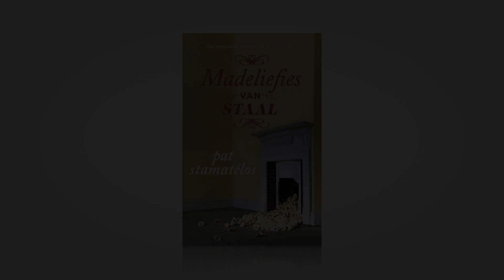Die afreis van Abel Lotz - deur Chris Karsten / Wolwedans in die skemer - deur Leon van Nierop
Die derde boek in die Abel-trilogie.

Die polisie word ontbied na 'n kamer in die Sleep Inn in Bez Valley. Bloed en hare in die bad dui op 'n slagting, maar daar is geen lyk nie. Wanneer 'n gelooide en onthaarde vel in formalien gevind word, weet Ella Neser sy is weer op Abel Lotz se spoor.

Abel bevind hom in Brugge, by sy vriend Ignaz Bouts. Kort voor lank soek hy weer na velle met tatoes vir die omslae van die tien volumes van sy Kosmiese Reise, hierdie keer met die hulp van Ignaz. Hy het twee velle en kort nog agt.

Intussen word die lyk van 'n amptenaar van Binnelandse Sake kaal en bevrore langs 'n dam gevind, sy keel afgesny. Dit blyk dat 'n joernalis op sy spoor was, nadat 'n Suid-Afrikaanse paspoort aan die lyk van 'n meesterbrein van Al-Kaïda gevind is.